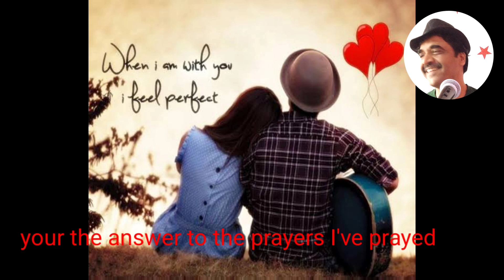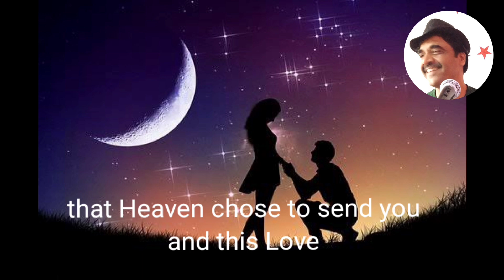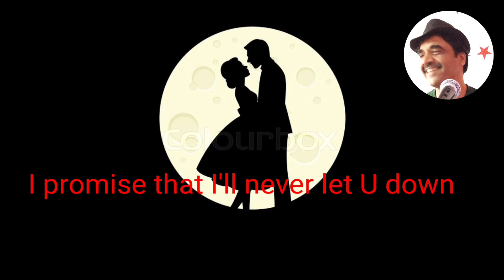Faithful - Lobo Cover||Rody's World Of Music 🎶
Hi
Welcome back to Rody's World Of Music

This is another Lobo cover, to all Lobo Lovers

Lyrics Faithful

I never wanted anyone before
Half as much as I want you
I finally found what I've been searching for
My whole life through
You're the answer to the prayers I've prayed
More than I've ever dreamed of
So I give to you my heart today
And pledge my eternal love
I'll be faithful, faithful till the end
I'm so thankful that heaven
Chose to send you
And this love will last forever
Forever I'll be true
I'll be faithful to you
You're my one and only one you see
There's just no one to compare
I'll hold and keep you close to me
Way beyond our golden years
Our two hearts will always beat as one
One thing you can know for sunre
I promise that I'll never let you down
Your trust in me's secure